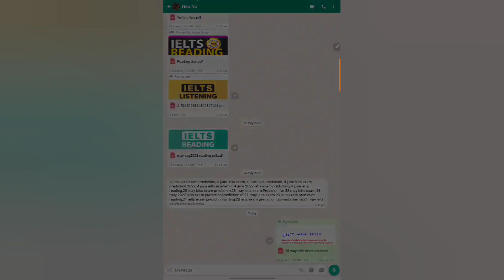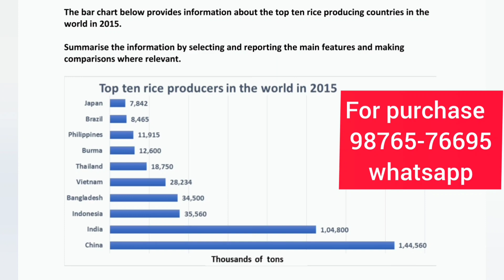28 May 2022 ielts exam review Morning slot | listening and reading answers 28 may ielts exam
28 May 2022 ielts exam review Morning slot | listening and reading answers 28 may ielts exam

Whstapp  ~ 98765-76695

28 may ielts exam Answers
28 may 2022 evening slot answers
28 may lelts exam evening slot Listening answers
28 may ielts exam evening slot reading answers
28 may ielts exam evening review
28 may ielts exam
28 may ielts exam evening slot all answers
28 may ielts exam evening slot complete answer
28 may IELTS exam answers,
28 may 2022 lelts exam answers,
28 may IELTS exam Reading answers,
28 may IELTS exam Listening answers,
28 may 2022 IELTS exam Answers,
28 may IELTS exam answers,
28 may 2022 lelts exam answers,
28 may IELTS exam Reading answers,
28 may IELTS exam Listening answers,
28 may 2022 IELTS exam Answers,
28 may IELTS exam evening slot review,
28 may IELTS exam evening slot question paper,
28 may IELTS exam evening slot answers,
28 may IELTS exam evening slot answers,
28 may IELTS exam Reading passage,
28 may 2022 IELTS exam writing answers,
28 may IELTS exam reading and listening answers  28 may IELTS exam reading and listening answers
28 may IELTS exam evening Slot review
28 may IELTS exam reading and listening answers
28 may IELTS exam evening Slot review
28 may IELTS exam writing task 1,
28 may IELTS exam writing task 2,
28 may IELTS exam Listening name,
28 may IELTS exam review by ielts wala india ,
28 may ielts exam morning slot review by ielts wala india,
28 may IELTS exam answers,
28 may 2022 lelts exam answers,
28 may IELTS exam Reading answers,
28 may IELTS exam Listening answers
28 may 2022 IELTS exam Answers,
28 may IELTS exam morning slot review,
28 may IELTS exam morning slot question paper,
28 may IELTS exam morning slot answers,
28 may IELTS exam morning slot answers,
28 may IELTS exam Reading passage,
28 may 2022 IELTS exam writing answers,
28 may IELTS exam reading and listening answers,

28 may IELTS exam evening Slot review
28 may 2022 lelts exam review
28 may IELTS exam evening slot review
28 may lelts exam evening slot answers
28 may IELTS exam evening slot listening and reading
answers
28 may IELTS exam review
28 may lelts exam question paper
28 may 2022 exam Reading passages
28 may 2022 exam Listening
28 may ielts exam Answers
prediction of 28 may ielts exam
28 may IELTS exam prediction
28 may IELTS exam reading and listening answers

28 may ielts exam review,
28 may ielts exam answers,
28 may ielts exam,
28 may ielts exam evening,
28 may ielts exam answers evening,
28 may ielts exam answers 2022, 16 april ielts exam morning slot,
28 may ielts exam reading answers,
28 may ielts exam prediction,
28 may ielts exam prediction 2022,
28 may ielts exam prediction,
28 may 2022 ielts exam,
28 may 2022 ielts exam prediction asad yaqub,
28 may 2022 ielts exam prediction listening,
28 may 2022 ielts exam prediction by japneet sharma,
28 may 2022 ielts exam prediction,
28 may 2022 ielts exam prediction by asad yaqub,
prediction for 28 may ielts exam,
prediction for 28 may 2022 ielts exam,
28 may ielts exam,

Morning slot review 28 may ielts
Morning slot review 28 may ielts exam
28 may ielts morning review and answers
28 may ielts exam answers and review
Reading answers ielts 28 may
28 may ielts morning listening answers
Answers reading and listening 28 may ielts
Ielts exam review 28 may evening
Evening answers and review 28 may ielts